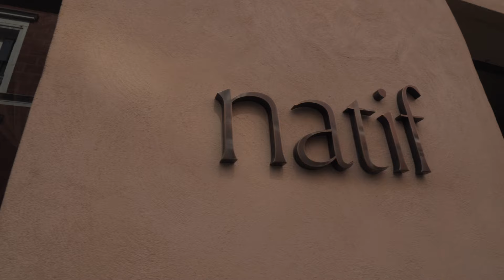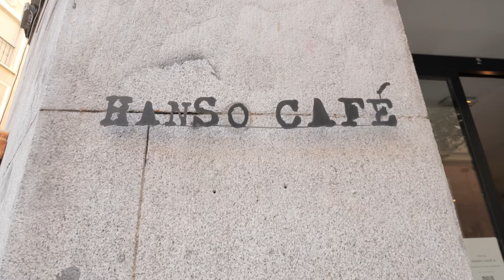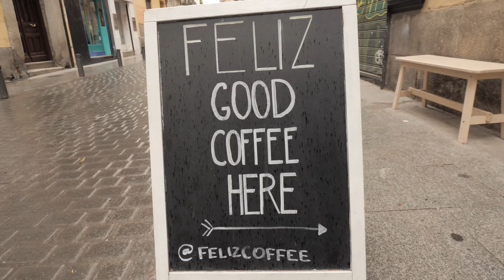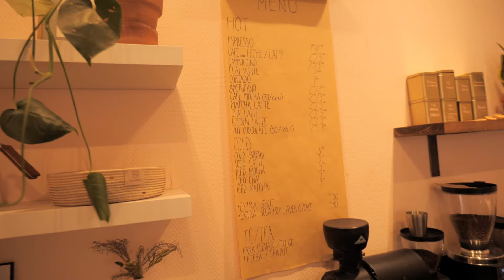Specialty Coffee Guide Madrid | Where To Get The Best Coffee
This is our specialty coffee guide in Madrid. You want to know where to find the best coffee?
In this video we'll show you the best specialty coffee shops in Madrid, so you can make sure to always enjoy the best coffee in town.

Hey there, We Are Monasi (aka Timo & Sandra) and we've been travelling in our self converted van "Parker" for the past year. Even though we enjoy the tranquility of nature, we feel drawn to cities and their coffee scene. Sandra has worked as a barista for several years in Melbourne and Madrid and she is very picky, when it comes to coffee.

Content Of The Video:

00:00 Intro
00:40 Toma Cafe
01:15 Natif
01:50 Faraday
02:30 Hanso Café
03:06 Ambu Coffee
03:45 Feliz Coffee
04:10 Acid
04:29 Ruda
04:51 Hola Coffee
05:32 More To Come...